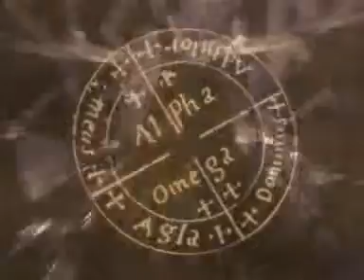Carpathian Forest-Skjend Hans Lik-Bonus Video Track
Carpathian Forest-Skjend Hans Lik-Bonus Video Track.mpg